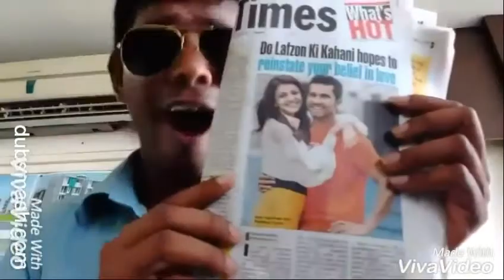Tamil dubsmash dennis